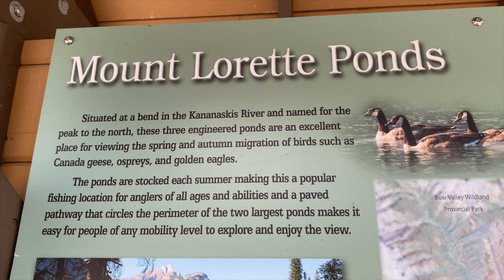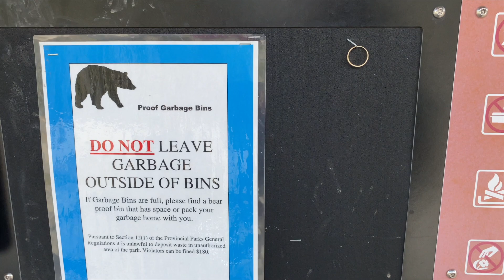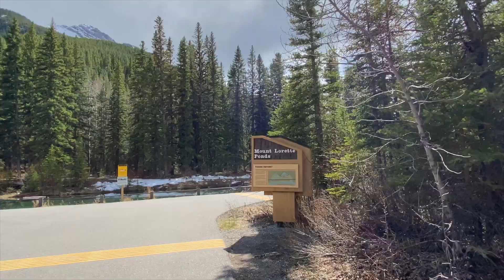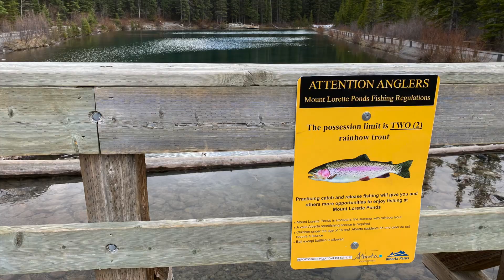MOUNT LORETTE PONDS l Braz Eustaquio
This is an easy trail that is paved and easily accessible. The trail stretches almost all the way around the ponds, it's ideal for picnics and campfires but for day use only.